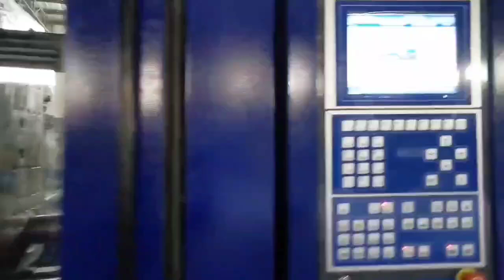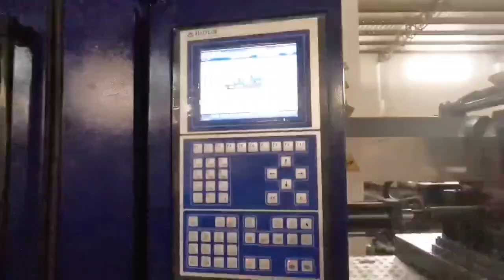China Haitian 530t (Servo) used Injection Molding Machine#máquina de moldeo por inyección usada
Tonnage: 530t.
Screw diameter: 90mm.
Shot weight: 22000g (PP),  2600g (PS).
Tie bar spacing: 810x810mm.
Machine has new servo (new servo driver, servo motor and pump).

Good working condition. Interested customer pls visit Daxin warehouse to inspect machines. Daxin Machinery is one of the largest supplier of used Plastic Injection Molding Machines in the world. All machines can be inspected and tested at one place in Daxin warehouse.